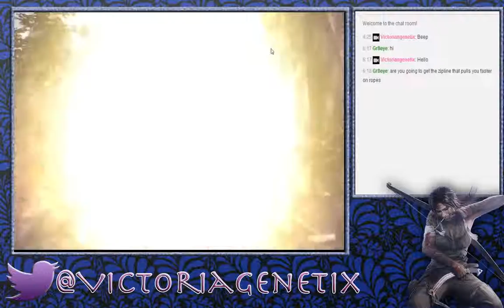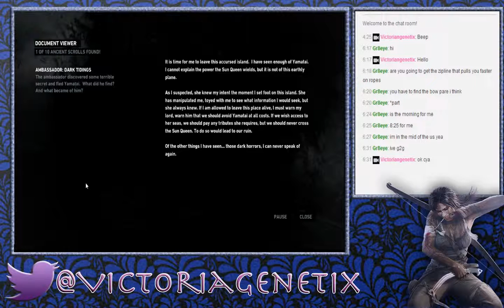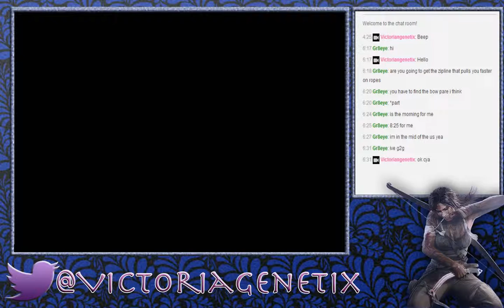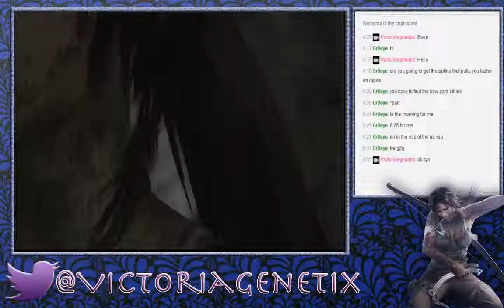Delving further into the wilds!